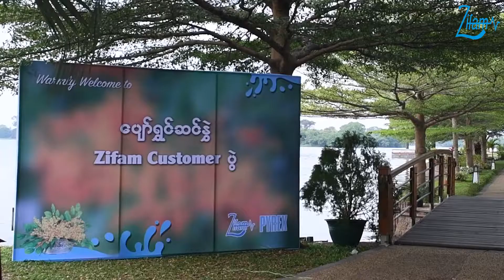Phyo Pyae Sone Thingyan Song (2018)